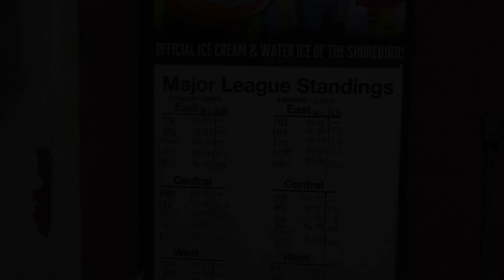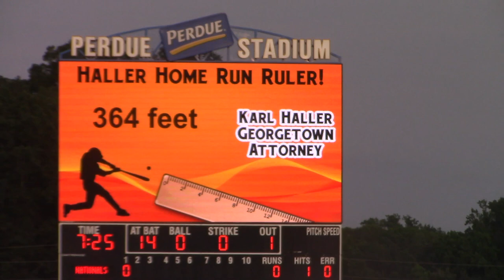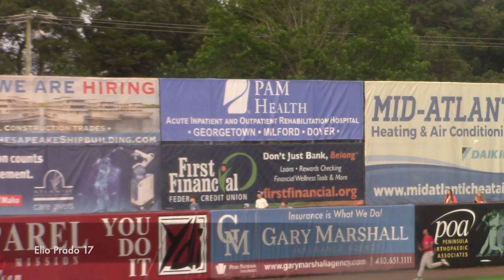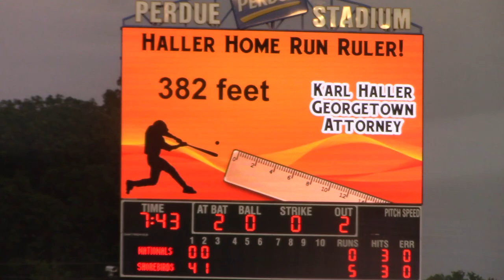Delmarva Shorebirds Game, July 2023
July 8, 2023, Salisbury, Maryland, vs. Fredericksburg Nationals.  Baltimore Orioles.  Game atmosphere, along with Samuel Basallo, Moises Chace, Elio Prado, Noelberth Romero.
2:00 Chace warms up
6:09 Romero grandslam
7:33 Prado HR
8:13 11:19 Chace from CF
9:08 Fredericksburg umpire issue
11:22 Basallo fields dribbler
11:55 Beck warms up
12:51 Carter Young out at the plate